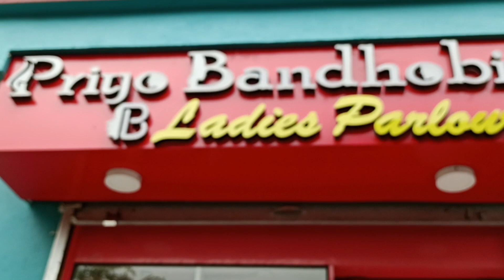অনেক ভয়ে ভয়ে বসে ছিলাম#indian housewife daily vlog@Tumpa simple vlog#bengalivlog#viwes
অনেক দিনের ইচ্ছা ছিলো হাতে ট্যাটু করা কিন্তু ভয়ে করতে পারিনি,যেমন ভয়ে ছিলাম তেমনটা নয় কিন্তু, তোমাদের কারুর যদি ইচ্ছা থাকে করে ফেলতে পারো।🥰। viwes youtube dailyvlog lifestyle bengalivlog@riyabhattacharyya0924#bangladesh#indianvlogger#indianvlog#bangla